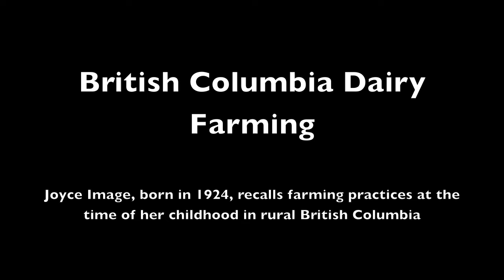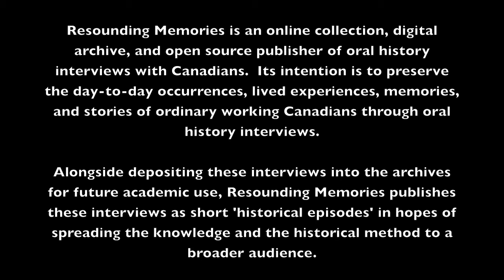BC Dairy Farming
Joyce Image was born in Britain in 1924.  Her father served in the First World War and in 1925 the family immigrated to Canada where they took up dairy farming in the small community of Quick, in northern British Columbia.
Here she describes dairy farming as it was done during her childhood in the Great Depression.